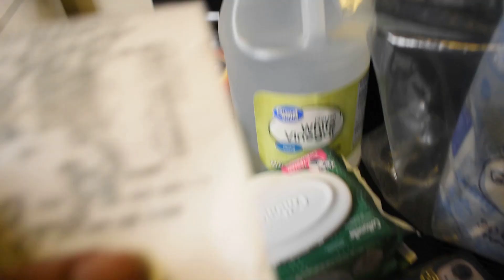Only Working 1 Job This Week » Errands » Mini Sephora Haul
Hi Guys!!

Thank you for clicking on this video. In this vlog it’s back to reality and sorry for the quality in this video. I had time off from my 9-5 and it was great, going back to work was tough. And not a gas shortage, people really had to use ridesharing apps because there was literally no gas. Glad I was able to get some with all the commuting I do.
Ladies, did you splurge on the Sephora Sale? I took advantage but I didn’t do any serious damage.
The errands and stores I go to in this vlog are UPS, Whole Foods, WaWa, WalMart, and Sephora

Much Love